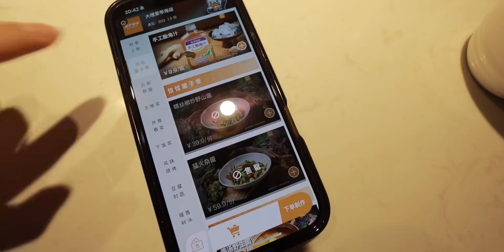Vlog 云南旅拍｜服饰开箱📦｜秋冬健康生活｜做早餐｜开启婚后生活啦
随手记录我的生活碎片,生活记录,云南,vlog,记录,大理,婚后生活,脱发,五谷磨房,秋冬养生,生活万花筒15.0—给生活的秋日来信